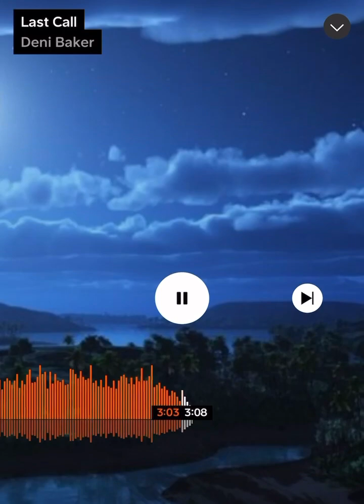Deni Baker singing “Last Call”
One of my favorite songs of Lee Ann Womack. Recorded this a few years back.